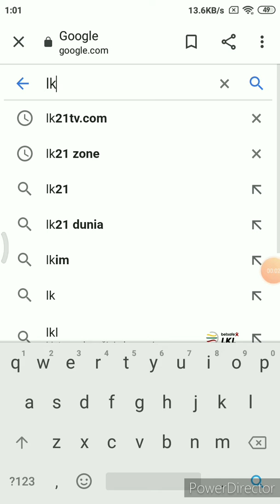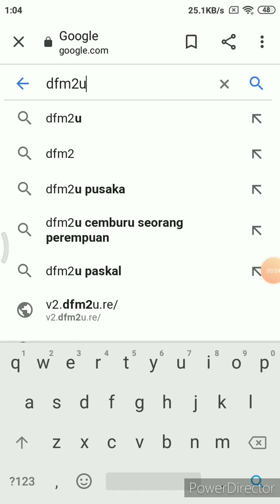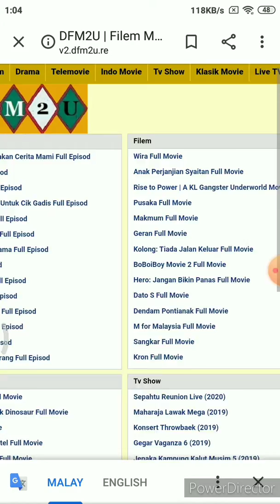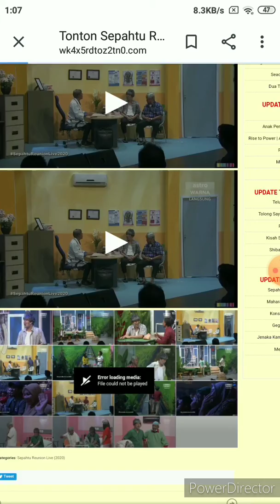List web untuk download movie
Thank for warching this video